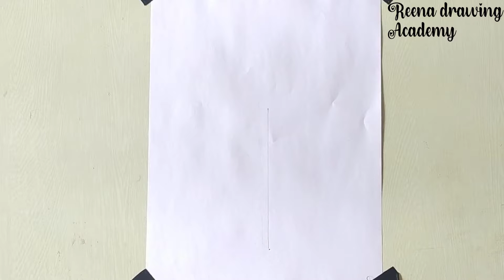Nice !! tree house drawing // How to Draw A Realistic Tree House Made by Reena drawing academy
(2)( I use ear cleaner (You can use  Paint brush, Tissue Paper or, cotton buds and blending stump)

(my other drawing video)

my name is Reena shah, I am 12 year old, I study in class 7 I like some drawings